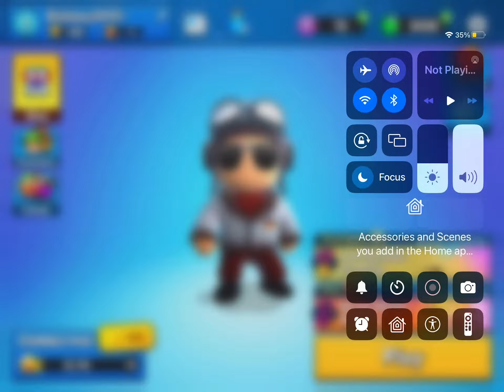Buying stuff in Stumble Guys